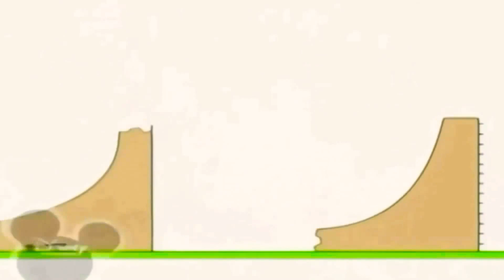23 травня 2021 р.